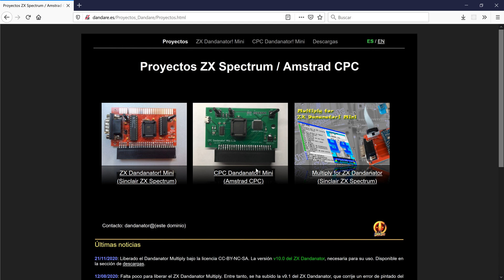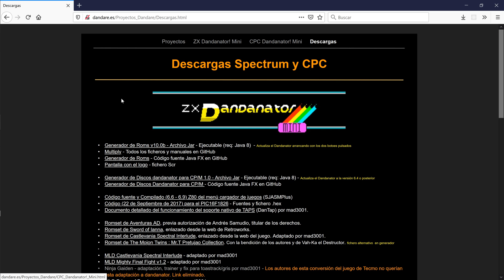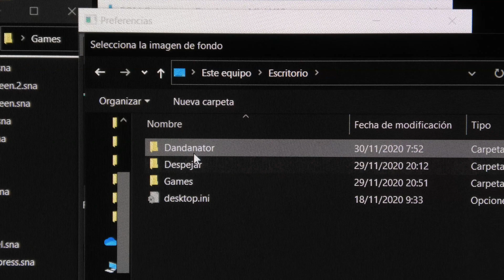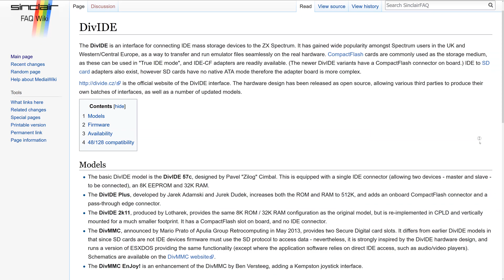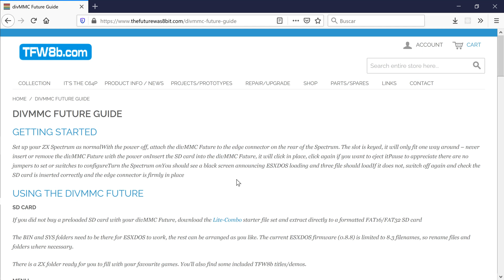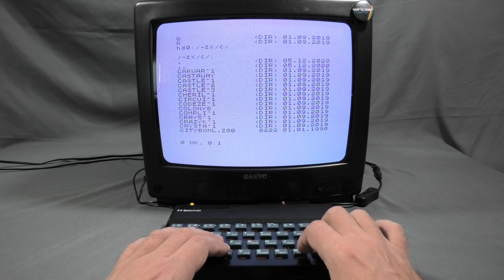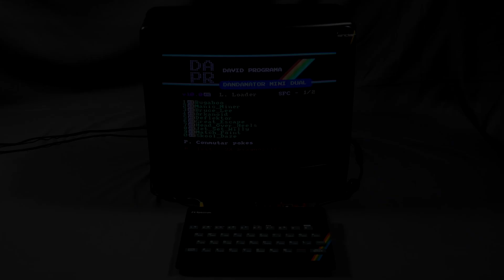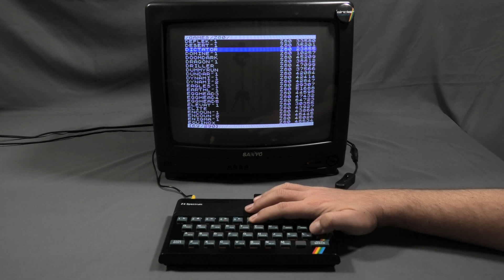Dandanator y DivMMC: Carga instantánea en Spectrum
El Spectrum está más vivo que nunca y cuenta con dos periféricos modernos que le permiten cargar juegos al instante y otras muchas funciones.

En este vídeo describo el funcionamiento del Dandanator y el DivMMC, incluyendo su instalación, configuración y manejo.

He comprado estos dispositivos a título personal, no estoy patrocinado ni recibo compensación alguna. Este vídeo recoge mis impresiones y no pretende ser exacto ni completo. Únicamente creo que puede ayudar a otros a conocer estos dispositivos y ver cómo se usan.